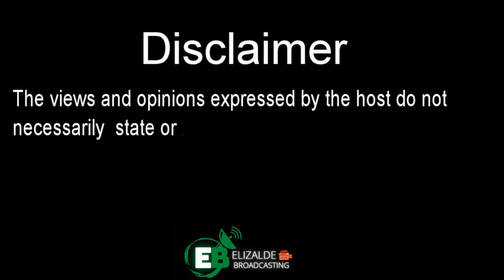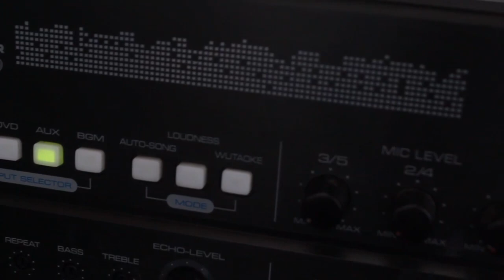Divine Agenda for the Divine Wealth | EB TALAKAYAN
Housing for the Poor
Financial Assistance
Health Care
Reforestation